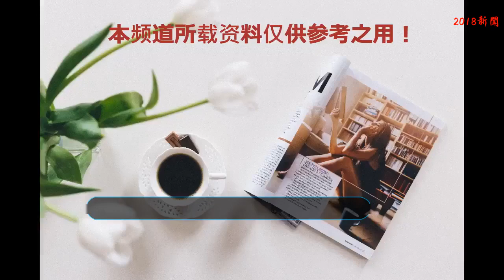曾飾演《紅樓夢》妙玉和《西游記》魚女，如今年過半百依舊優雅！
四大名著的影視版不少人都把央視版本奉為經典，之后雖然翻拍無數但是少有能與之相提并論的佳作。在87版紅樓中，大家是否還記得其中扮演妙玉的女演員呢？一晃30年過去了，現在的她又變成什么樣了，今天就帶大家看一看。扮演者姬玉年輕時候的她長相出眾打扮時髦，紅樓劇組選角的時候一眼就相中了她，雖然這部作品沒有給她帶來太多的關注，但無疑對年輕的姬玉來說是一筆寶貴的財富。堅定了做演員的心之后她順利考入中戲，期間的進修經歷又讓她的演技上了一個臺階。后來又出演了西游中的魚女一角，造型驚艷而不夸張，這個妖精的角色倒是扮演得惟妙惟肖。而這部劇中的驚艷造型也讓她收獲了不少關注。出道多年雖然沒有什么爆紅的角色，但是一路走來對待演藝事業兢兢業業，角色的演繹也恰達好處。早前的她生活也并非一帆風順，打過零工擺過地攤賣衣服，在接觸了演員這個職業后就將其作為自己終身奮斗的目標，這也是她能夠在平淡中堅持這么多年的原因。當然除了影視作品，平日里沒有戲的時候她還會兼任主持人，在大大小小的活動中出席。比起一般的主持人，演員出身的她無疑氣質更加優雅，站在臺上談吐大方，也算是一個多才多藝的人。雖然已經50多歲了，但是精致的裝扮下依舊顯得很年輕，最重要的還是典雅淡然的氣質很能感染人。這樣的演員雖然平淡，但是一生中拍過兩部最經典的名著，作為演員也算是功成圓滿了。